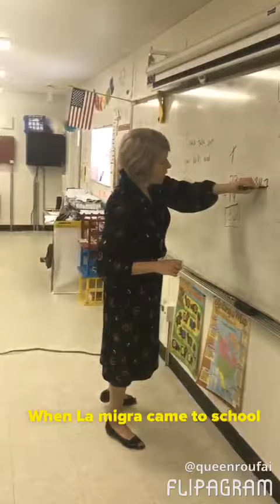Immigrants' live:-(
Nice